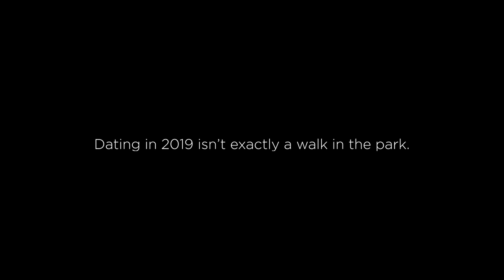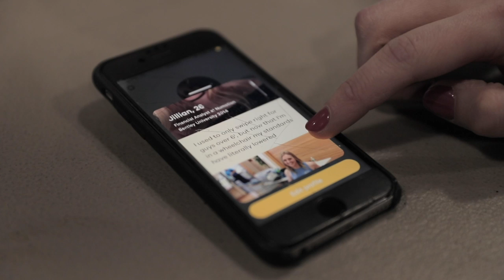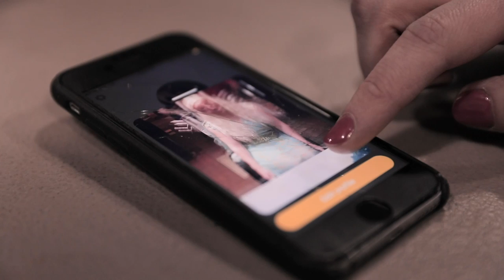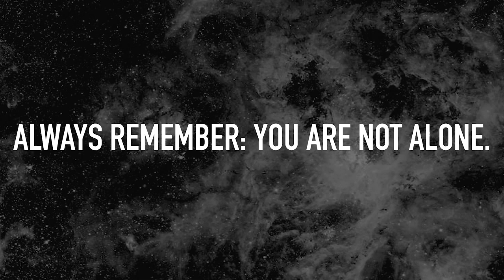BYOC; The paralyzing truth about dating | FOR THE HAYTERS S1EP3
Jill Harpin: A once-avid hiker - she’d climbed Mount Washington ten times - Jill Harpin was rendered permanently paralyzed after a freak fall off a hotel balcony in 2016. She now joins ‘For the Hayters’ to discuss her newfound confidence after her accident, and how it’s helped her navigate today’s dating world: “I used to only swipe right on guys who were over six feet tall…but, uh, my standards have lowered a bit,” jokes Jill. Tune in TODAY on our YouTube channel to watch Jill’s story.

Forthehayters.com

Next Pre Order for merch is April 1st!

Featured in video:
Becky Hayter - @hayter25
Devin Lyons - @dev_lyons
Laura Carrione - @keepcalmandcarrione
Jill Harpin - @jillharpin